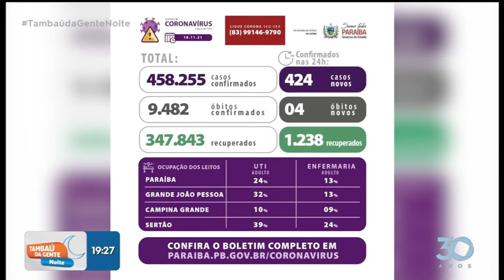Boletim da covid-19 - 18-11-2021 - Tambaú da Gente Noite